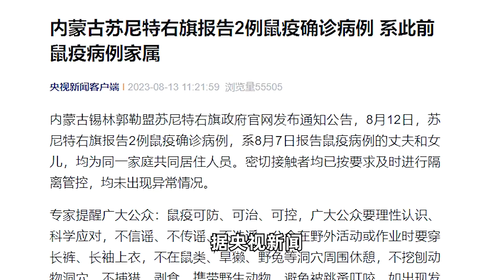内蒙古苏尼特右旗报告2例鼠疫病例，系此前病例家属